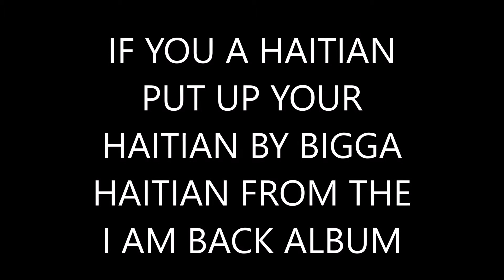IF YOU A HAITIAN PUT UP YOUR HAND IN CREOLE BY BIGGA HAITIAN FROM THE I AM BACK ALBUM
Bigga Haitian is known as the first Haitian singer to break into the Jamaican reggae scene, tearing down national and cultural walls and paving the way for the next generation of Haitian artists.

Born Charles Dorismond in Port Au Prince, Haiti, Bigga Haitian hails from a musical family. His father, Andre Dorismond, was the lead singer of The Webert Sicot Group, pioneers of Haitian dance music known as Kompa. Bigga immigrated to New York City at the age of 8 and grew up amidst the pulsating rhythms of reggae music in the vibrant Jamaican community of Flatbush, Brooklyn. In 1981, Bigga saw Admiral Bailey perform his hit tune “Big Belly Mon” at Manhattan’s Reggae Lounge and realized in that instant that he was destined to become a reggae singer. At this moment, reggae sensation Bigga Haitian was born.

Bigga has been blazing up the stage for more than 20 years, appearing with reggae legends Shabba Ranks, Beenie Man, Sizzla, Capleton, Cocoa Tea, and Junior Reid, to name a few. Bigga broke into the hip-hop scene in the 1990s, opening for the Ruff Ryders, Lil’ Kim, and Jay-Z at New York City’s Randall’s Island. Today’s most talented Haitian artists, such as Wyclef Jean and Mecca a/k/a Grimo, credit Bigga as an influence.

Many of New York’s most notable venues have hosted Bigga’s legendary performances including SOB’s, The Apollo Theater, McCarren Park Pool, B.B. King’s, The Lion’s Den, and Galapagos Art Space. He has also performed at festivals in Jamaica and the Caribbean, including a show hosted by Island Records founder Chris Blackwell. Bigga’s recent performances include New York’s Jamrock Reggae Fest with Shaggy, Mavado, Collie Buddz, and Buju Banton, and headlining slots at the 2008 Boston Spring Reggae Fest and the 2007 Lake Worth Reggae Fest, which drew over 10,000 people.